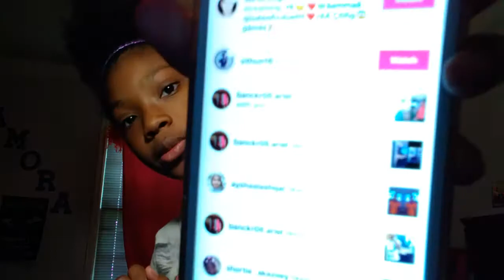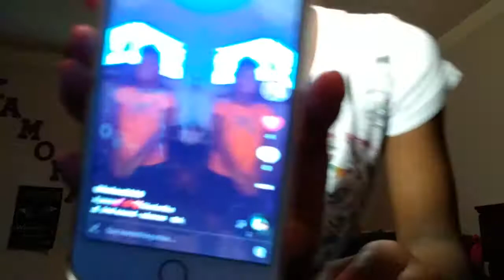Update on my new phone that I got for my birthday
Musically kokoa2009